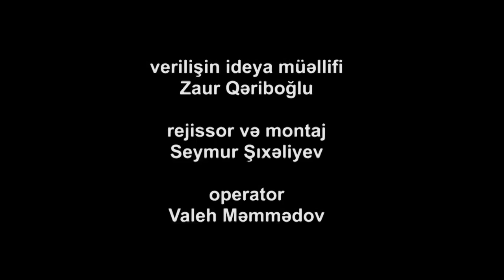"KarabakhINFO.TV" -- Qarabağ xatirələri -- Flora Kərimova